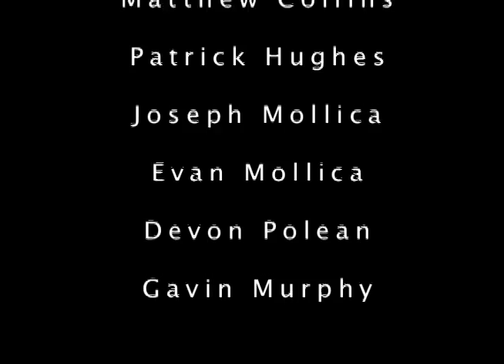The New Leader of the Lions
2010 Summer Art Camp Claymation Week